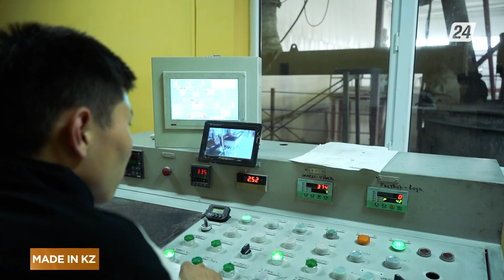Автоклавный газобетон | Made in KZ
Автоклавный газобетон – это сборный строительный материал, используемый как для внутренней, так и для внешней конструкции. Он одновременно обеспечивает устойчивую структуру, звукоизоляцию и огнестойкость.

В этом выпуске программы «Made in KZ» расскажем, как в Казахстане призводят газобетон.